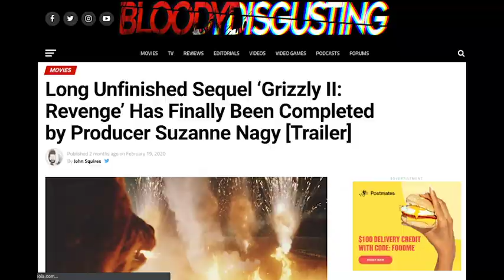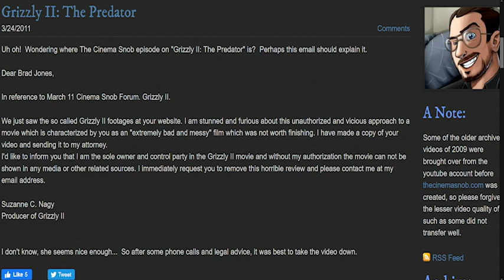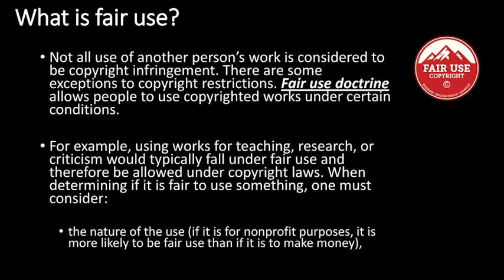Do Not Support Grizzly II or Suzanne Nagy!!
Since I can not monetize if you want to help out the channel please do so here.